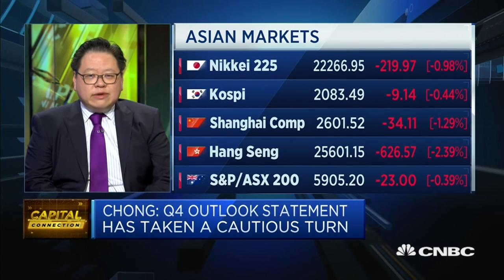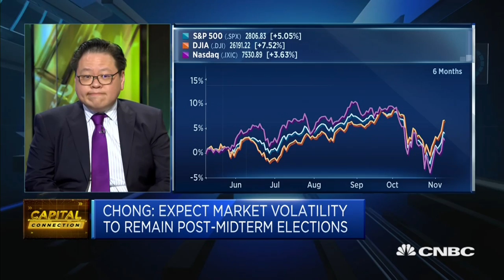Markets are 'more than pricing in the worst scenario': Investor | Capital Connection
Chou Chong of Ostrum Asset Management Asia says there is "a lot of caution out there" which is likely to persist "right through to the end of this year."